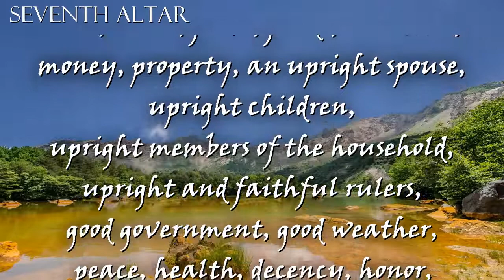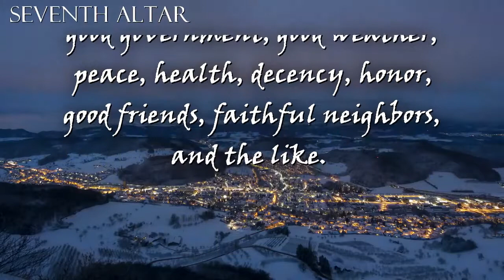[CATECHISM] The Lord's Prayer - 5th Petition ¶ Doa Bapa Kami - Penjelasan (Bahasa Inggris)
What is this? or What does this mean?
We ask in this prayer that our heavenly Father would not regard our sins nor deny these petitions
on their account, for we are worthy of nothing for which we ask, nor have we earned it. Instead
we ask that God would give us all things by grace, for we daily sin much and indeed deserve
only punishment. So, on the other hand, we, too, truly want to forgive heartily and to do good
gladly to those who sin against us.

Background Source:
Beauty Of Nature Time Lapse | Free HD Video - No Copyright